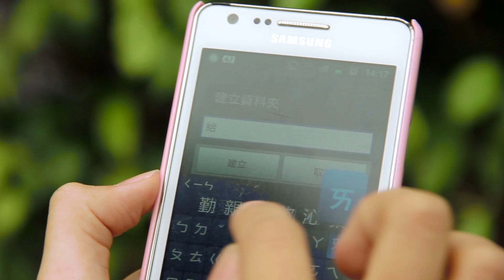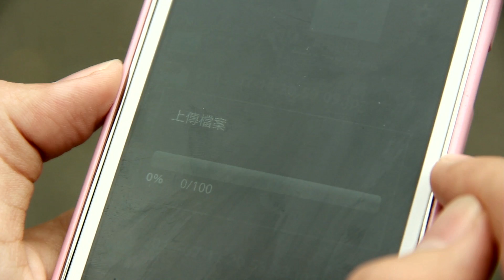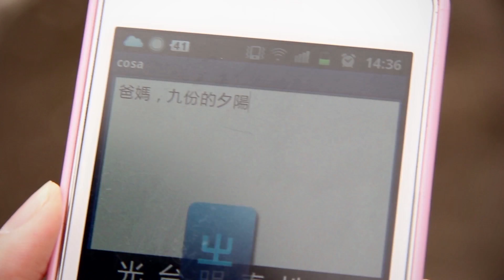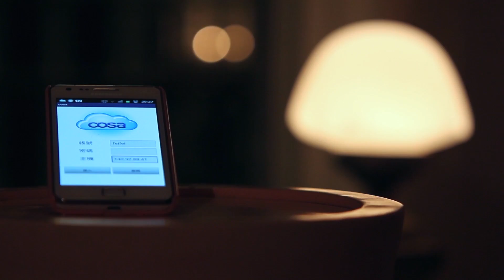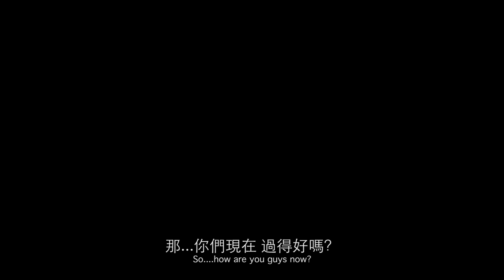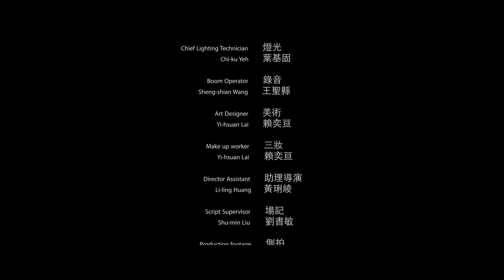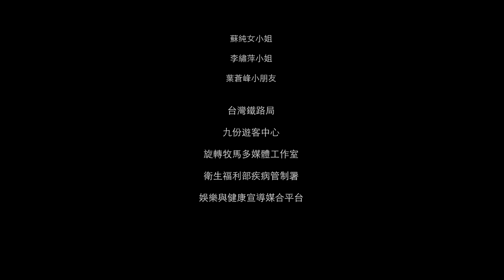世新大學－《雲端上飛舞的女孩》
【簡介】
想念，是一種尋找的過程；
在記憶中尋找你的身影，與曾經在你身旁的我。

女孩霏霏獨自一人，揹著相機和掛著小人偶的後背包，來到九份山城。
霏霏一看到漂亮的風景或有趣的人事物，就拿起相機與小人偶合照，並上傳雲端。
她希望能藉此告訴爸媽，小時候看到的九份美景並沒有改變。

突然小人偶不見了，霏霏也在山城中迷了路，
原來少了爸媽，連九份的路都變得陌生了. 。

然而就在找尋的路上，霏霏看見了更美的夕陽與日出. 。